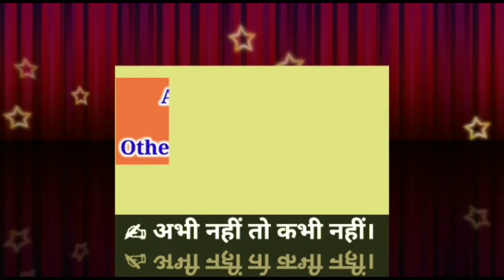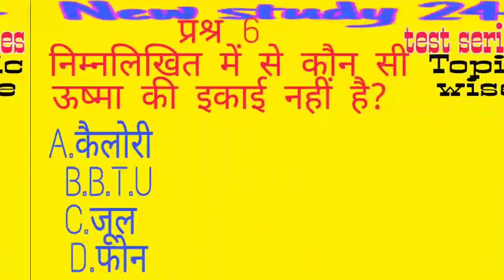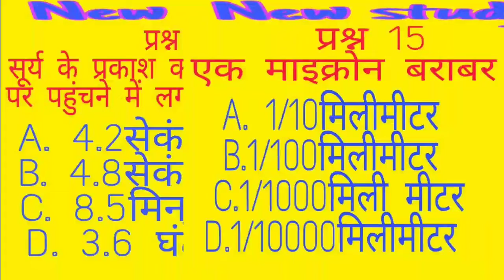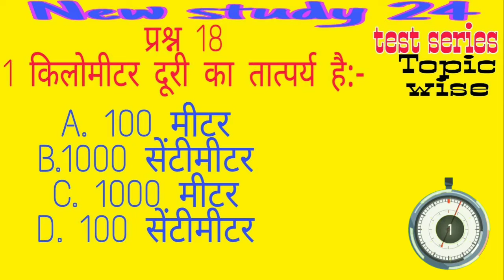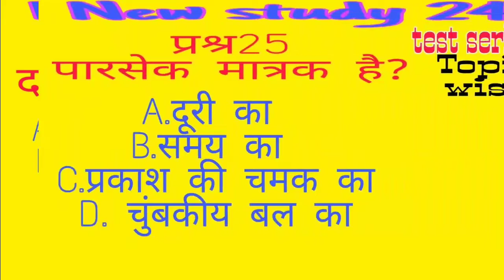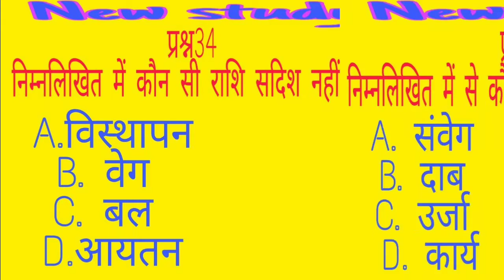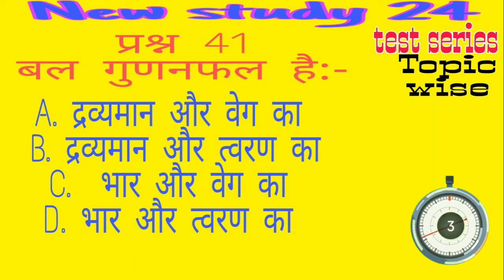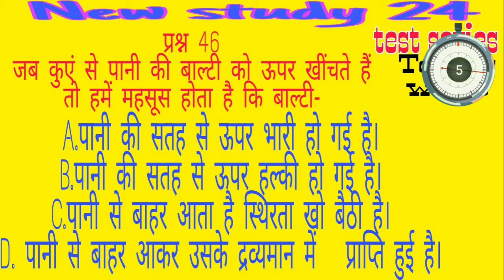यांत्रिकी | MECHANICS | 67th BPSC |BPSC TEST SERIES 2021